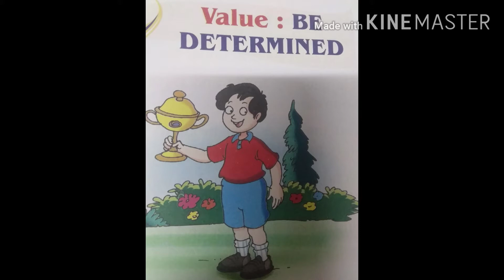Stories for Children-Determination